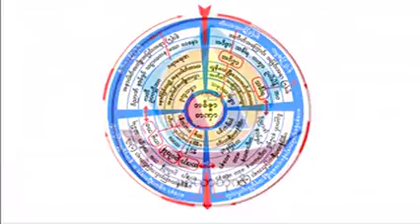ၾကည့္ပါ ႐ႈ႕ပါ ဆင္ျခင္ပါ တရားေတာ္ 20130214 ဦးသုမဂၤလ (ဒယ္အုိးဆရာေတာ္)